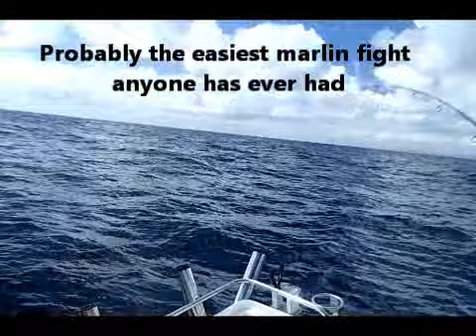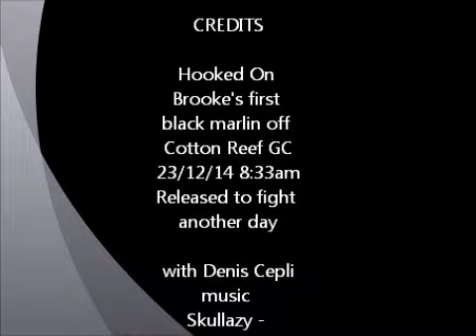Hooked On Brookes first Black Marlin